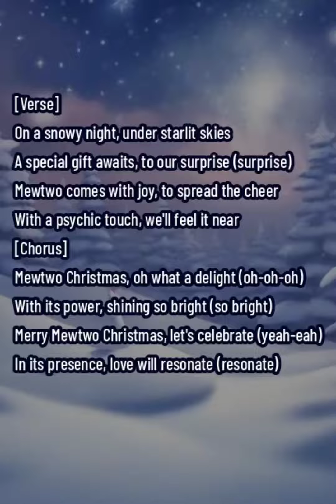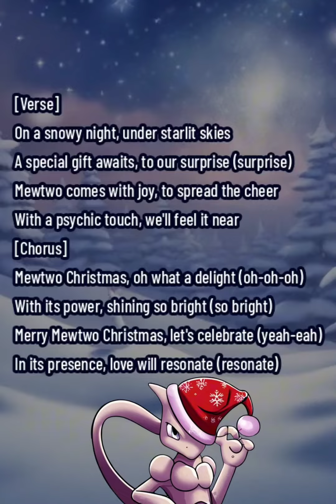Mewtwo Christmas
A Holiday lofi upbeat